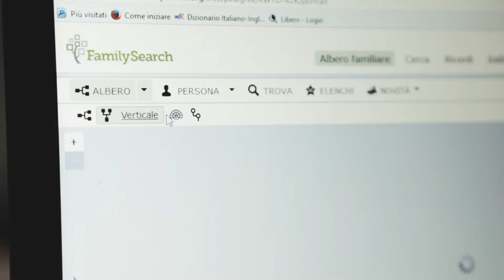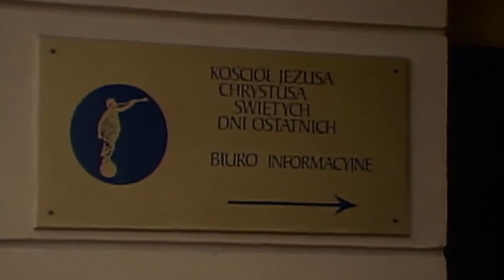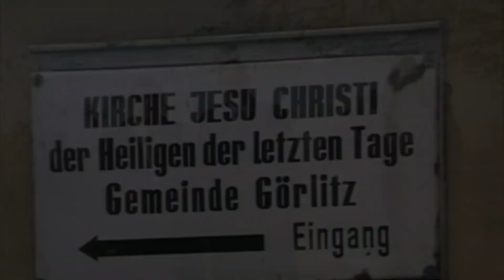La storia della Chiesa restaurata di Dio in Europa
In Europa c'è un vasto retaggio cristiano in cui i credenti si sforzano di seguire la volontà di Dio. Scopri come La Chiesa di Gesù Cristo dei Santi degli Ultimi Giorni è cresciuta vertiginosamente in tutta Europa sin da quando vi fu introdotta nel 1800. Qual è il tuo retaggio spirituale?